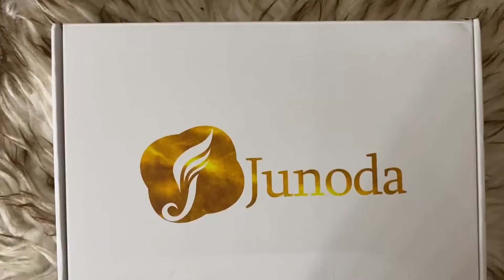How to restore the volume of a wig ft JUNADO HAIR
The wig link in the video:

Junoda Wig Kinky Curly Lace Closure Wigs Pre Plucked For Women 22 inch